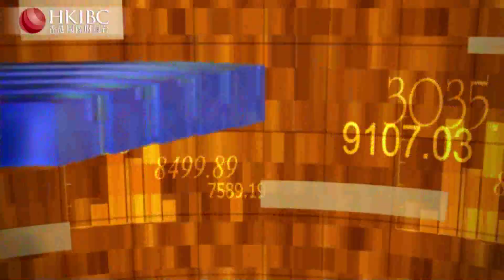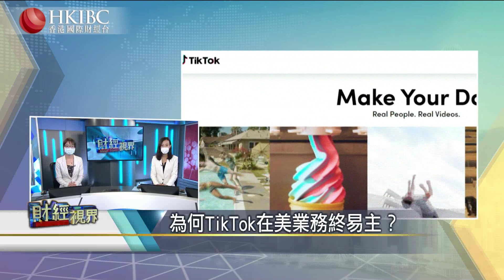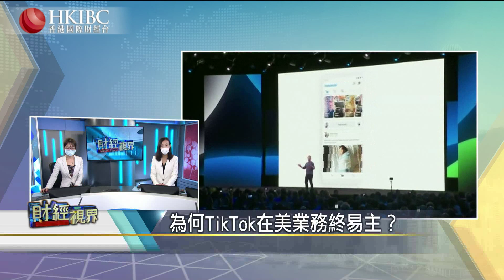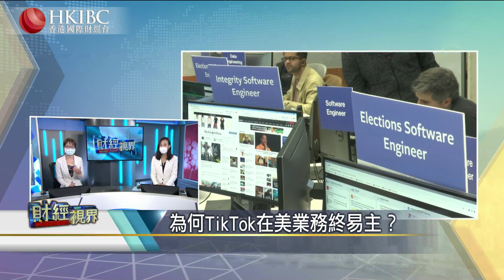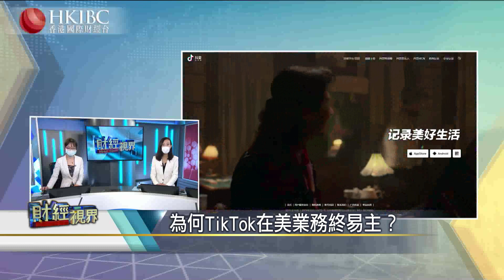【20200804話題】為何TikTok在美業務終易主？香港國際財經台HKIBC#